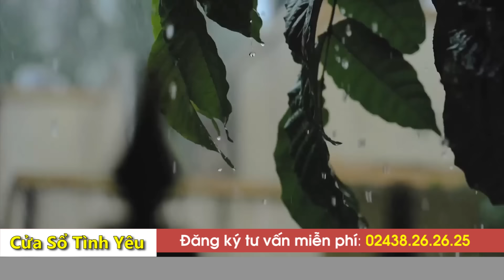TRAI TRẺ có sở thích CẶP BỒ VỚI CÁC BÀ U50 - Tâm Sự Đêm Muộn | Tư Vấn Tình Yêu Tình Dục Đinh Đoàn